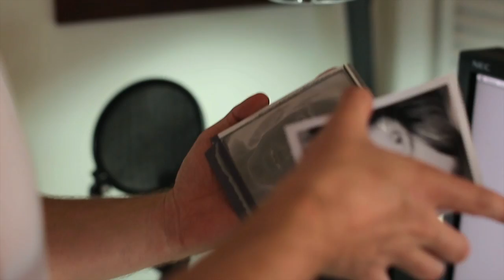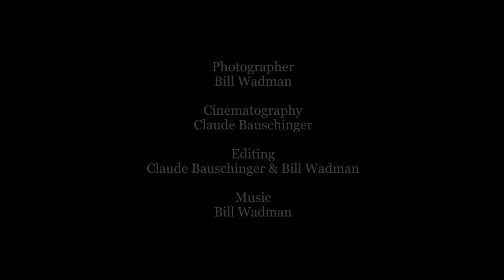One Shot - Everett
Photographer Bill Wadman makes his subject's portrait using a 4x5 view camera and one frame of Fuji black & white instant film.